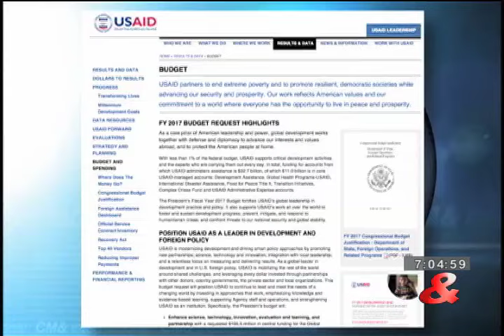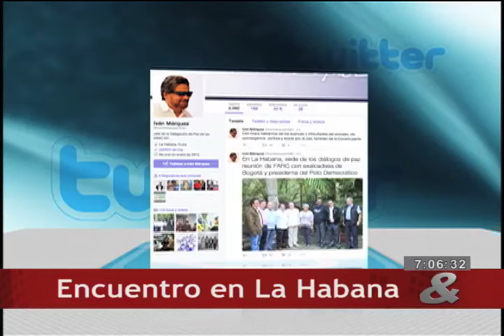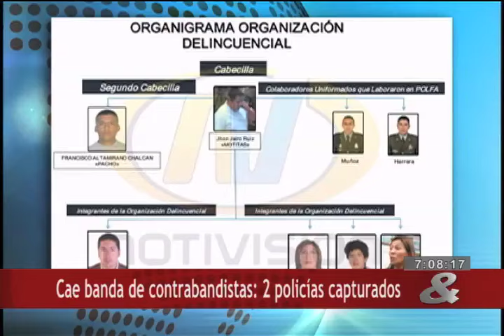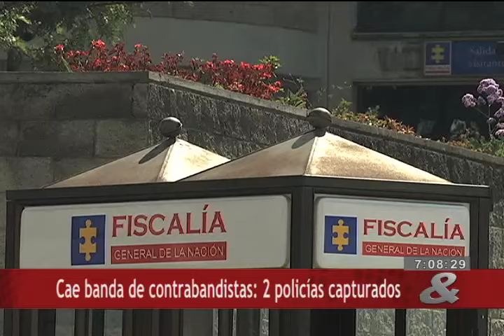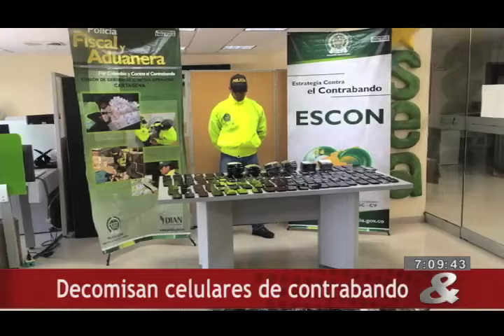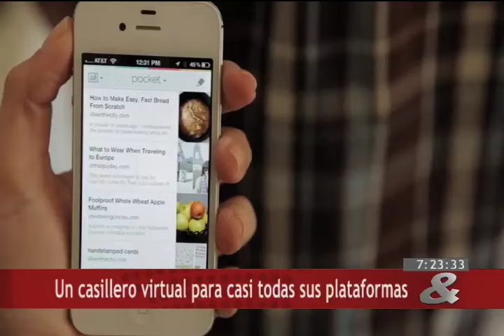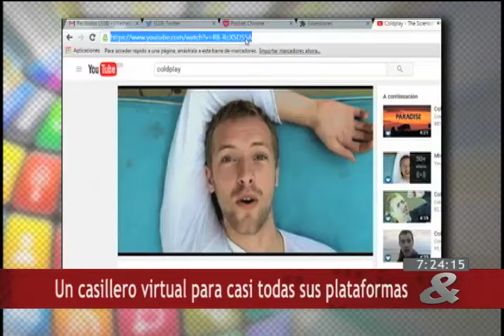Noticiero CM& 7pm, 09 de Febrero de 2016